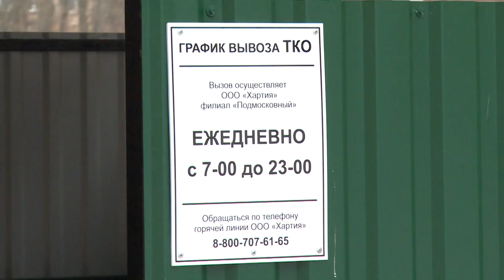Договор нужен каждому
Ситуацию с заключением договоров с региональным оператором Хартия еженедельно мониторят на заседаниях специально созданного штаба. В этот раз на него пригласили руководителей управляющих компаний, садовых и гаражных кооперативов.